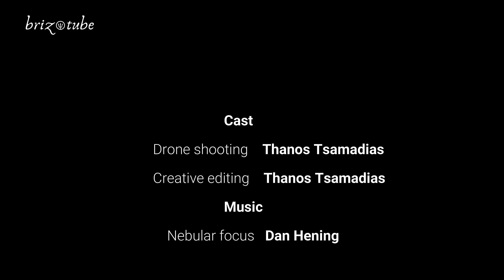Paxos Blue Caves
The blue caves at Paxos Island

Brizotube Emmanouil Roidi str. Kirzis Center, Block D, 2nd floor, office D25, Agia Zoni, 3031, Limassol, Cyprus.